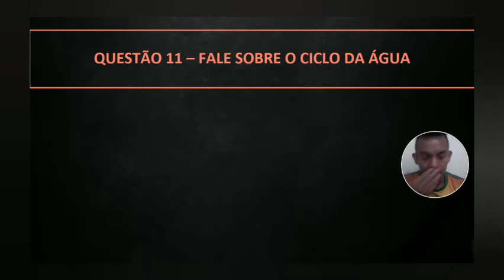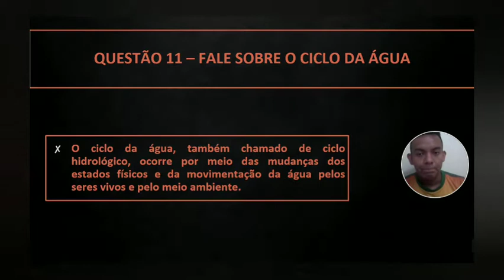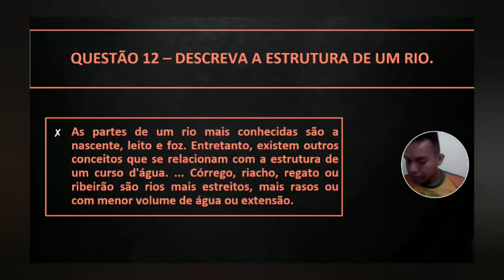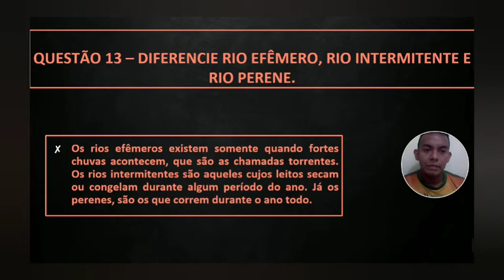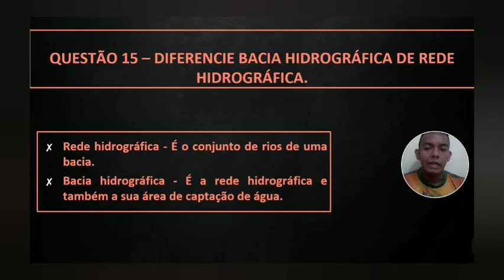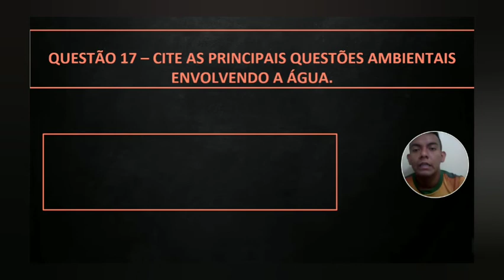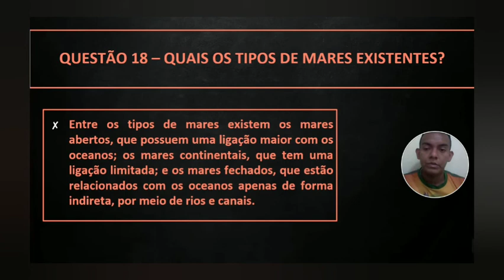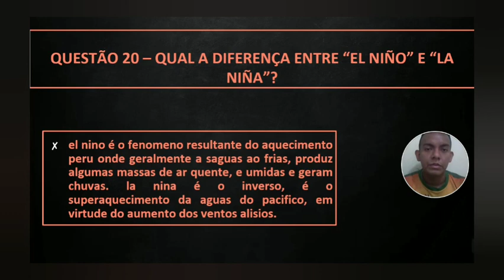Disciplina Geografia (1ª série Ens Médio) Revisão de conteúdos para a avaliação Data: 15/06/21